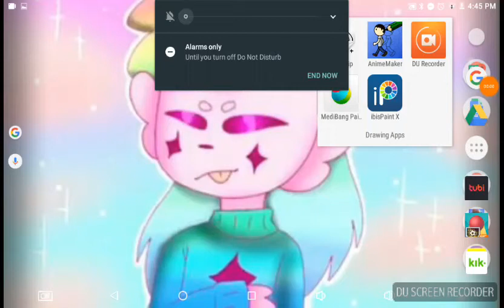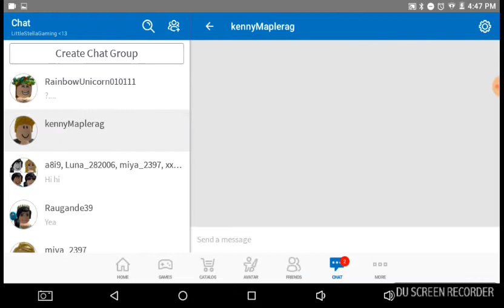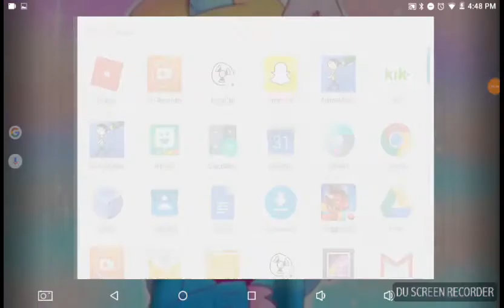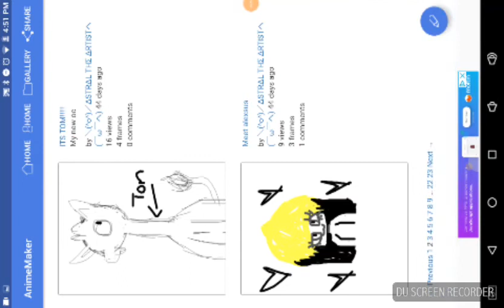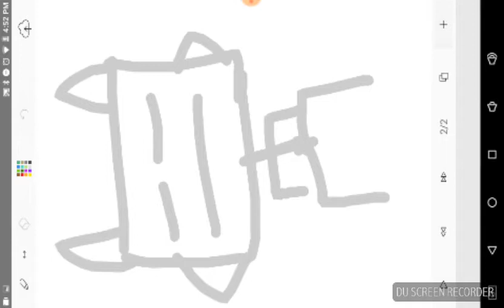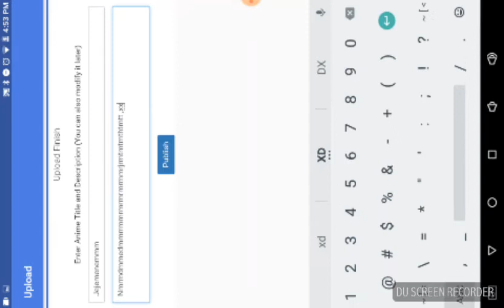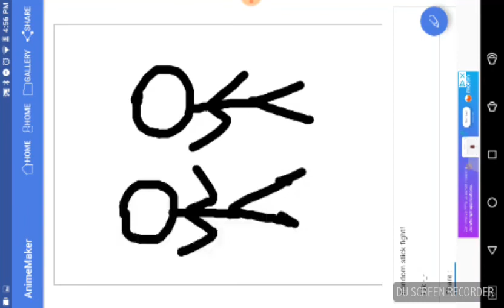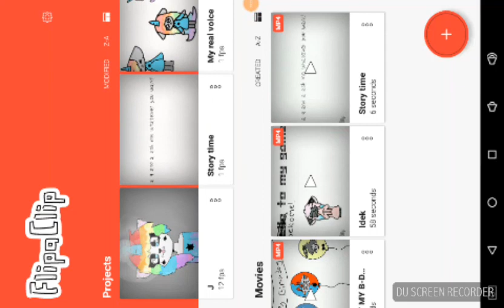Voice reveal (Sorry for my language) XD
Idk lol XD
•Lillaac• thanks for my channel art!!!